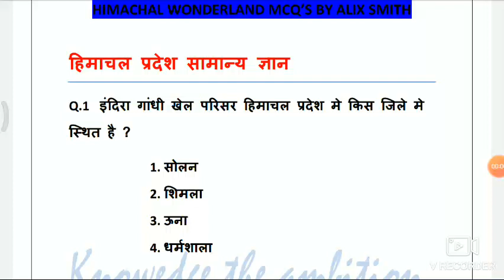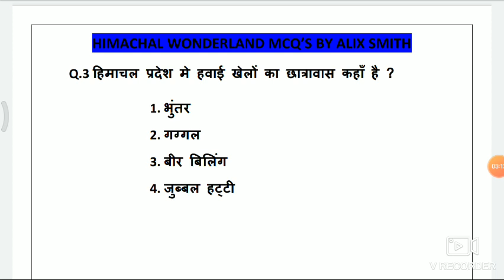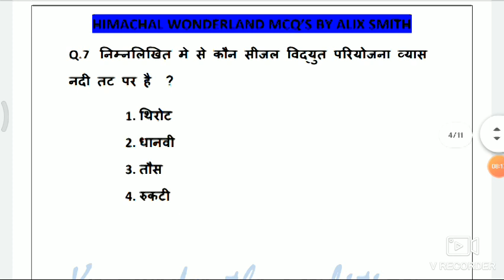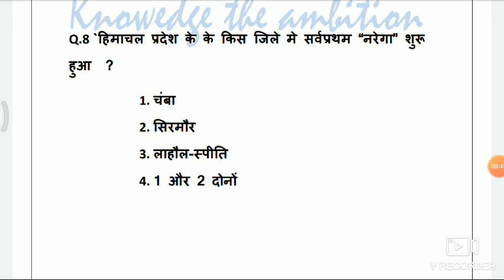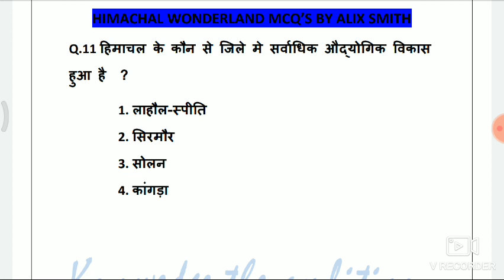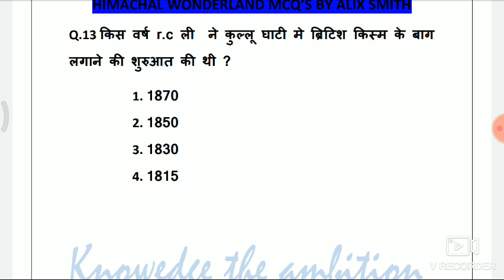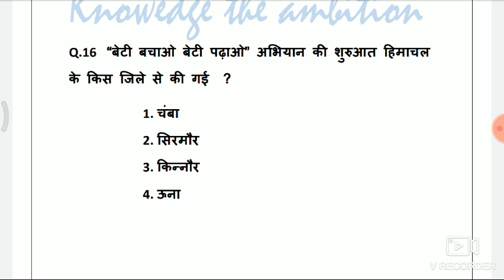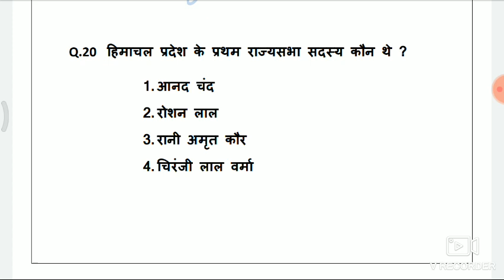HP GK || Himachal Wonderland mcqs class 32 by Alix smith || For all type of competitive exams